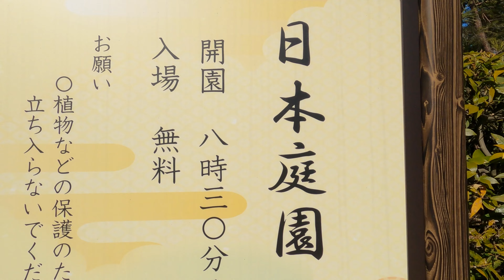Hikawa Jinja - Walking tour around Omiya city | Japan Walk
Hikawa Jinja - Walking tour around Omiya city video
🔰 Date: 2 PM 21/2/2023